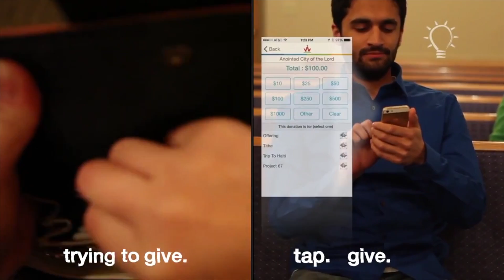SHSTV LIVE 040818